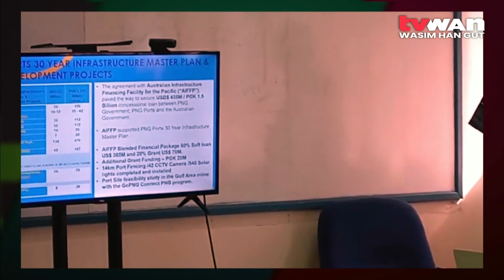Kimbe Port Visit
The Australian Parliamentary Delegation took a day trip to visit the redeveloped Kimbe Port, which is one of eight redeveloped ports in the country whose funding facilities was made available through the Australian government.

The delegation were given a tour of the port followed by a power point presentation of the ports performance.